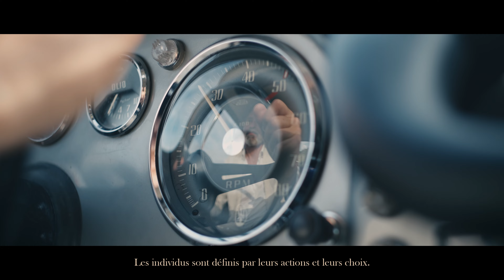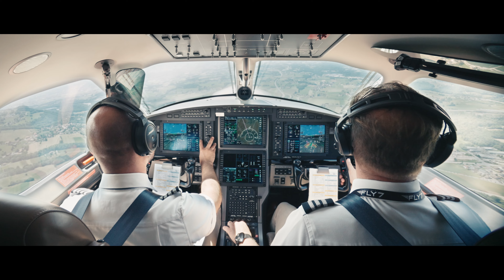DE BETHUNE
De Bethune is poised at the exact intersection between art, tradition and innovation.

Video credit : Adrien Absolonne